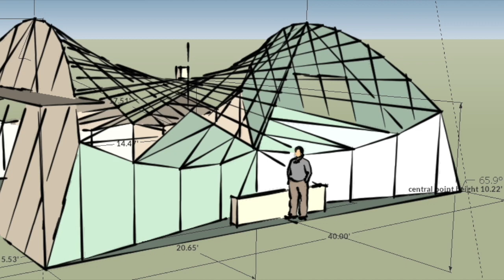Experience Based Holistic Learning with Hasmukh Sapnawala | Voices of Re-imagining Education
Hasmukh is a Scientist who is now focusing on creating an Experience Based Holistic Learning Environment (EBHLE) in a forest setup for children in the 4 to 16 years age group. It will also have an Eco-sustainable Community of about 80 families living around it. The motto of this space is - PLAY, LEARN, SHARE. Children will be given OPPORTUNITIES to EXPLORE their CURIOSITY through PLAY. They will  They will document their Learning in their own medium and SHARE it with the world.LEARN in a fun way by doing and experiencing the concepts.